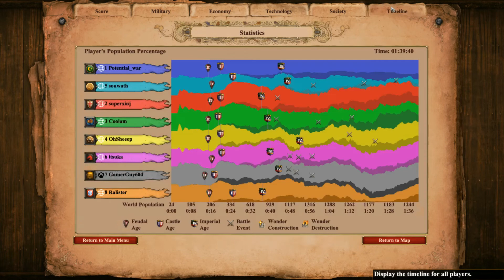Age of Empires DE: 2500 TG - The Power of Post-Imperial Khmer Scorpions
Like medieval katyusha rockets - nobody is getting out of the way of these things as they bring the ultimate fear to your enemies.